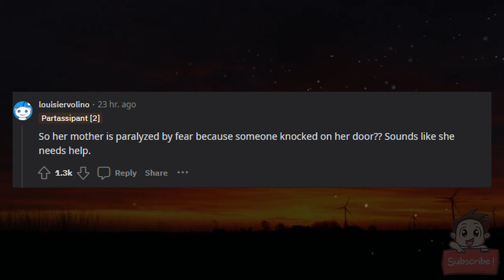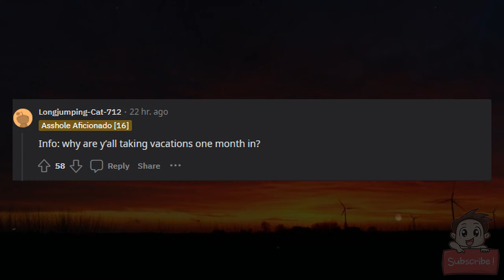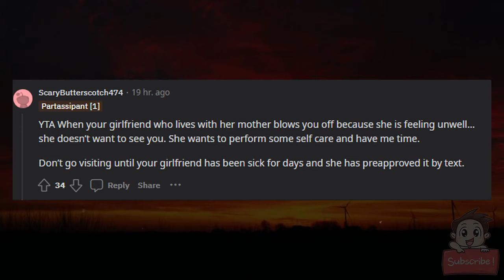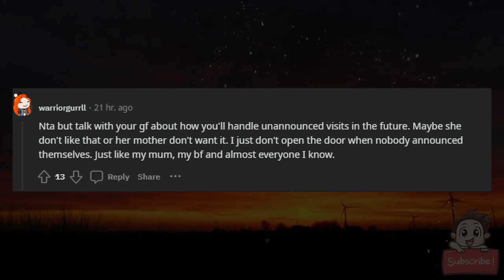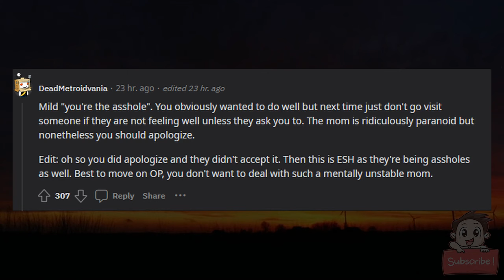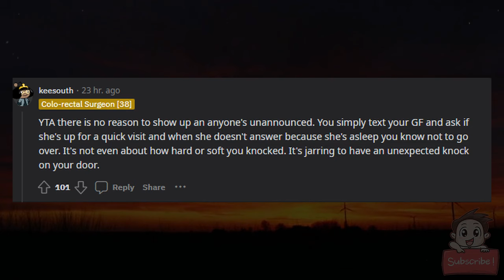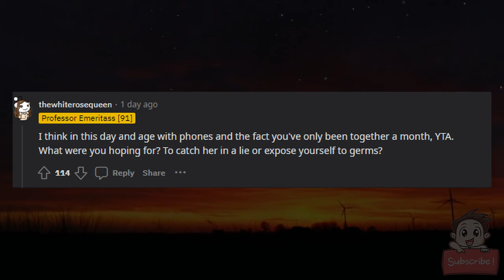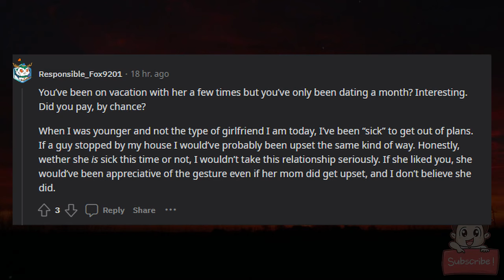AITA for showing up at my GF’s unannounced.